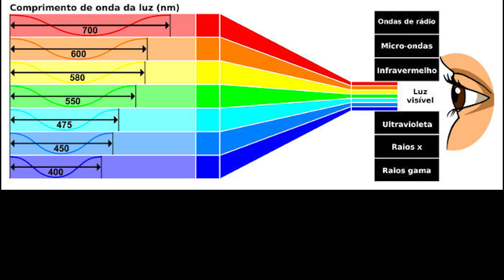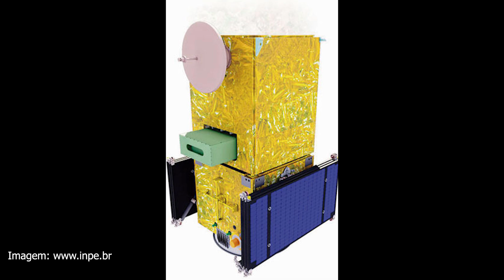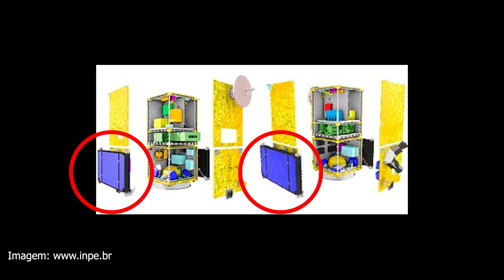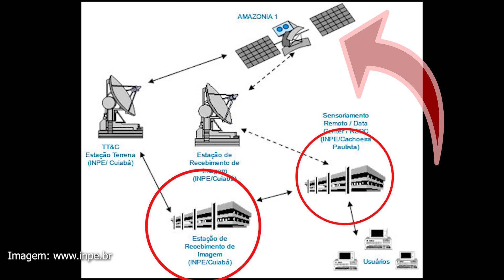Amazonia-1, o satélite 100 % brasileiro!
A Missão Amazonia irá fornecer dados (imagens) de sensoriamento remoto para observar e monitorar o desmatamento especialmente na região amazônica e, também, a diversificada agricultura em todo o território nacional com uma alta taxa de revisita, buscando atuar em sinergia com os programas ambientais existentes. (texto: INPE)

Crédito capa: INPE

Telescópios Amadores: Técnicas de Construção e Configuração ótica:

Não vá embora sem curtir minha página do Facebook:
Eventos Astronômicos, ou basta digitar: @canaldoetore e curtir!
Passe lá no meu Instagram: @canaldoetore